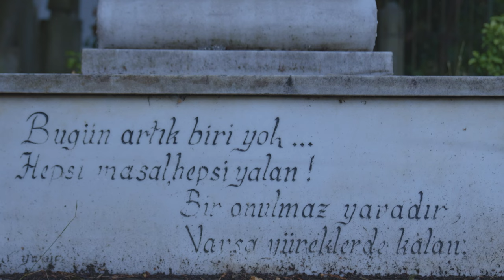Bana Ne Oğlum, İç Çayını Bak Keyfine - Osman Doğan Ayyıldız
Bu haftaki konuğumuz 'bana ne oğlum ya' videosu ile tanınan Osman Doğan Ayyıldız. Özbekler tekkesinin son şeyhi Necmettin Efendi'nin torunu. Kendisi aynı zamanda bir hattat.

Hayatını, pişmanlıklarını tuzak sorularla sorduk. O da akana aktı, bakana baktı, çakana çaktı :)

Şeyhiyle hatıraları, üzerinde emeği olan büyükleri, Özbekler Tekkesi haziresinde yatan cumhurbaşkanı
yakında 2. bölümde sizlerle.

İnstagram reels videolarımız:
"Evladınızın namaz kılmasını mı istiyorsunuz?" -Abdurrahman Büyükkörükçü
"Dedikodunun olduğu yerde pis bir koku olur." -Mustafa Özdemir
"Dünya iki selam arası bir yer." -Ahmet Sami Küçük